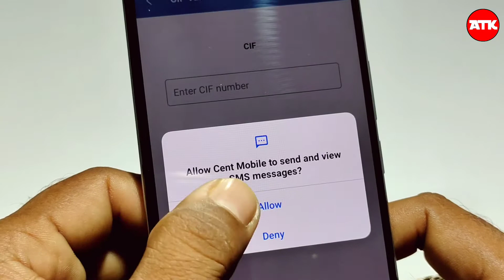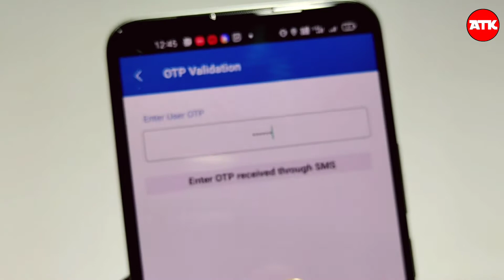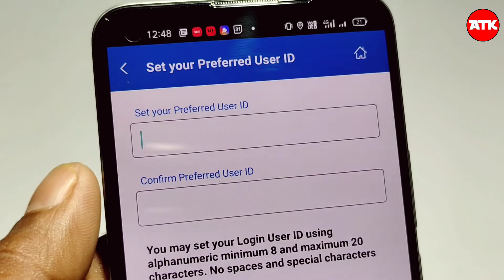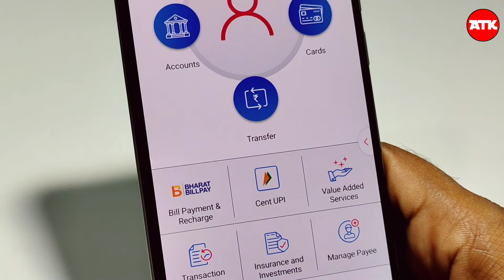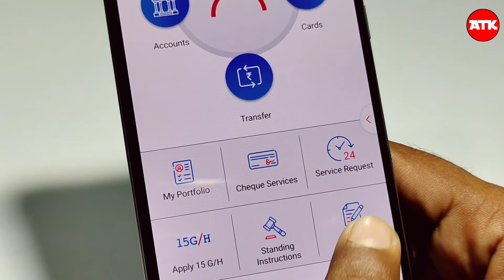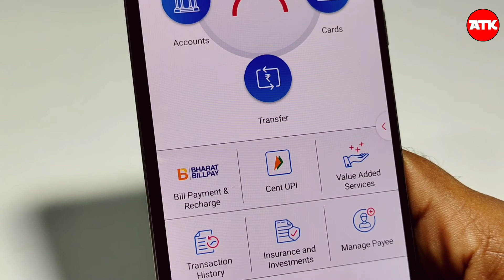Central Bank of India Register Cent Mobile app | how to register cent mobile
About video:-
es video me aap ko bataya gya hai ki aap central bank of india ke mobile banking application Cent Mobile ko kaise register aur estemal karte hai.
cent mobile registration
Central Bank of India mobile banking registration
cent mobile ka use kaise kare

Activate cent mobile app